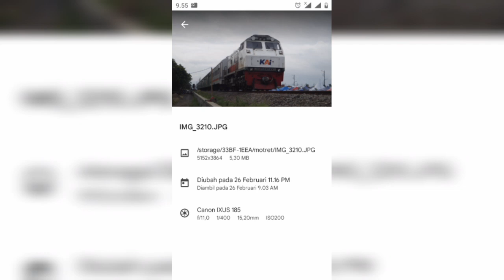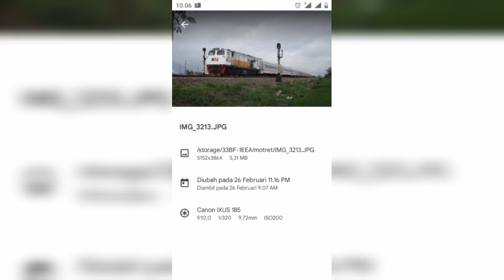Motret25 di Cimincrang, Al-Jabbar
Dokumentasi Argo Wilis di Single Track Gedebage - Cimekar